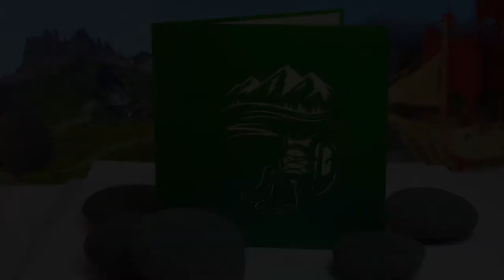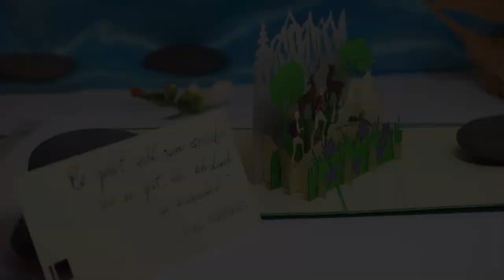LIN Pop Up Karte - Gutschein ,,Wandern"